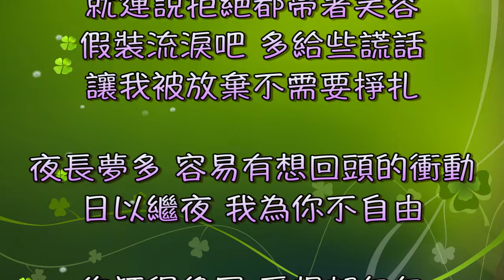張學友 你冷得像風（中文字幕）高音質（國語歌曲）氛圍版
《你冷得像風》是張學友演唱的一首歌，由劉諾生、潘偉源做曲， 何啓弘做詞，劉諾生編曲，收錄在專輯《偷心》中。《餓狼傳説》的國語版。